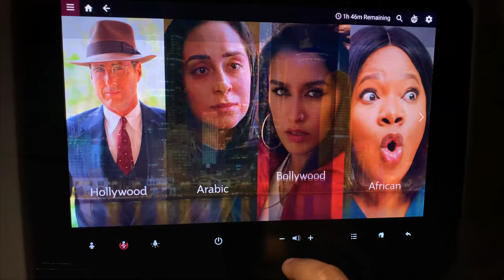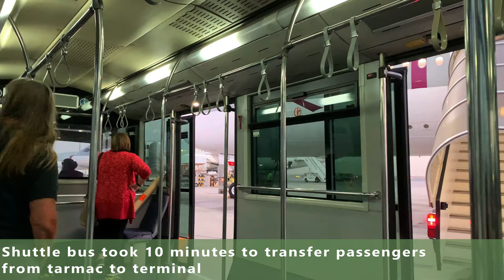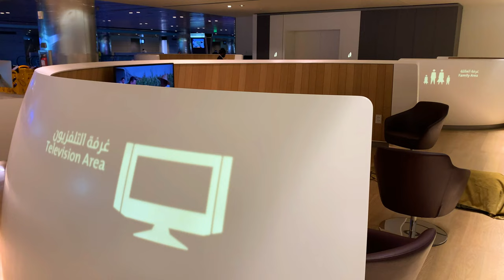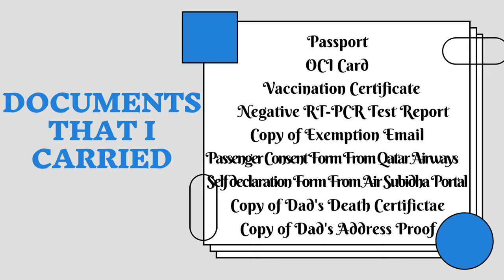15 HOURS TRANSIT AT DOHA AIRPORT(QATAR) 🇶🇦, ADELAIDE(AUSTRALIA) 🇦🇺TO KOLKATA(INDIA) 🇮🇳VIA DOHA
This video is about my trip from Adelaide, Australia to Kolkata, India via Doha, Qatar during Australian international border restrictions due to the pandemic. This video will give you an idea about my transit at Hamad International Airport in Doha, Qatar.  I have also mentioned about all the documents that were required for the travel. Follow this Youtube Channel if you like this video.

Welcome to 'Travelogue of a Bong"

এই ভিডিওটি মহামারীর কারণে অস্ট্রেলিয়ার আন্তর্জাতিক সীমান্ত বিধিনিষেধ চলাকালীন আমি কিভাবে  অস্ট্রেলিয়ার অ্যাডিলেড থেকে কাতারের দোহা হয়ে ভারতের কলকাতায় ভ্রমণ করেছি তারই একটি সংক্ষিপ্ত বিবরণ। এই ভিডিওটি আপনাকে কাতারের দোহার হামাদ আন্তর্জাতিক বিমানবন্দরে আমার ট্রানজিট সম্পর্কে ধারণা দেবে। আমি ভ্রমণের জন্য প্রয়োজনীয় সমস্ত কাগজপত্র সম্পর্কেও উল্লেখ করেছি। ভিডিওটি ভালো লাগলে এই Youtube চ্যানেলটি অনুসরণ করুন। যদি আপনাদের কোন প্রশ্ন থাকে তবে দয়া করে মন্তব্য বিভাগে আমাকে জানাবেন...আমি যত তাড়াতাড়ি সম্ভব উত্তর দেওয়ার চেষ্টা করব..

"ট্র্যাভেলগ অফ এ বং" এ স্বাগত
যদি পরিবেশিত ভ্রমণ সংক্রান্ত ভিডিওটি ভাল লাগে তবে নির্দ্বিধায় লাইক এবং শেয়ার করুন